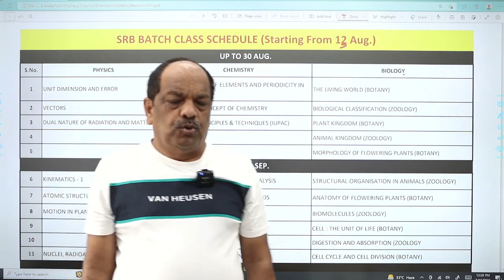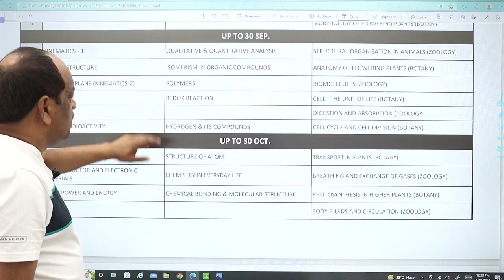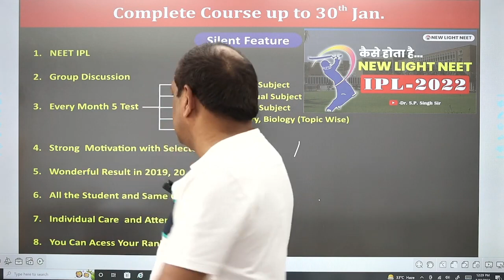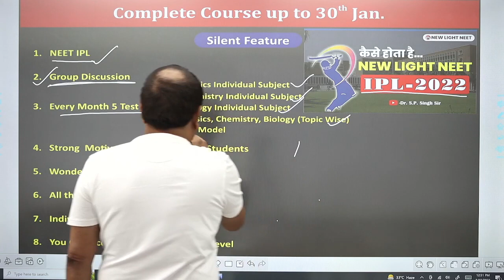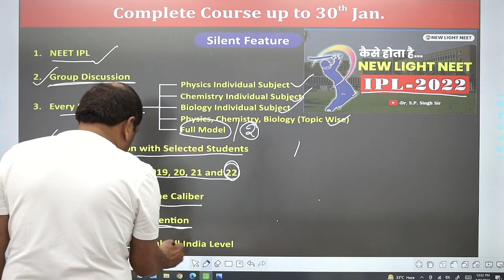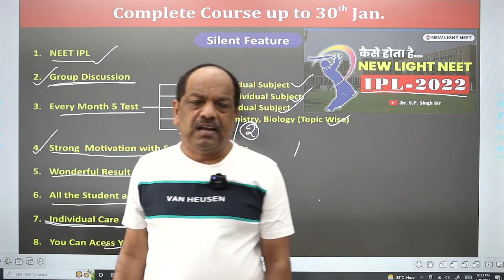📢 DETAILEDSTUDY PLAN SUPER RANKERBATCH SRB 📢 NEW LIGHT 📢 Dr S P SINGH SIR NEET 2023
📢 DETAILEDSTUDY PLAN | SUPER RANKERBATCH (SRB) | 📢 NEW LIGHT | 📢 Dr. S.P. SINGH SIR